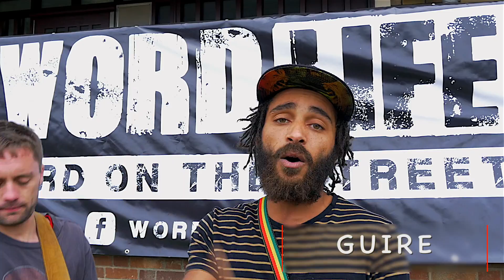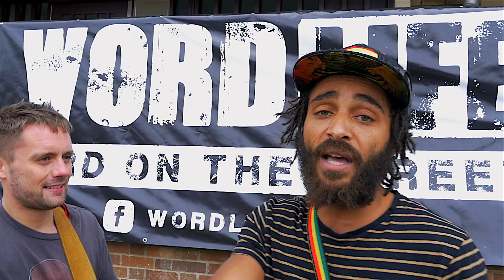Guire - Word On The Streets | Series1 Ep17 | KCVisualz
Next Up We Got Guire Bringing That Heat To Word On The Streets

Filmed & Edited By: KCVisualz